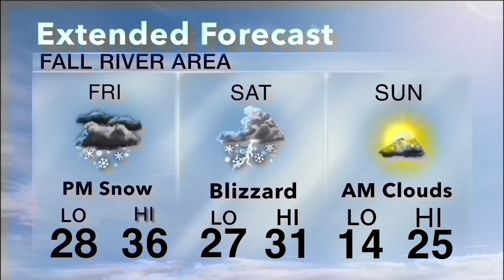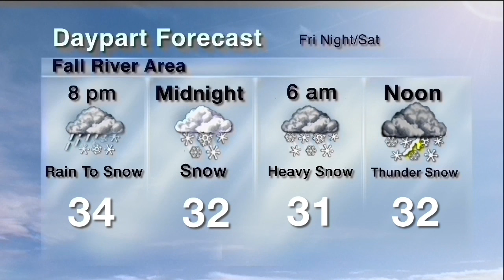Reunion - William Green (Aired September 2004)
September 2004 Playlist *Disclaimer No Intention for any copyright infringement or monetary gain, i do not work for The Weather Channel or it’s Partners. i am a fan of the Local On The 8s that showcased this beautiful music from 2000 to 2012. Documented are All Playlist songs as they aired on The Weather Channel on these months and years for nostalgic, historical and entertainment purposes only.*